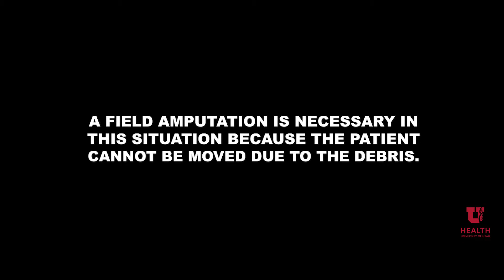Field Amputation Simulation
There are times when an amputation has to be done before a patient can be taken to a hospital. Our teams train for just such circumstances.